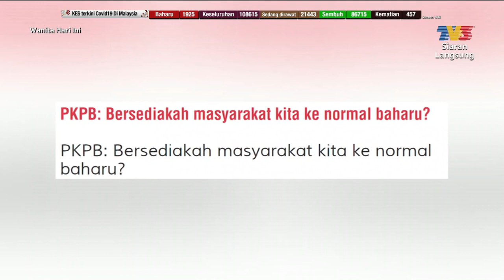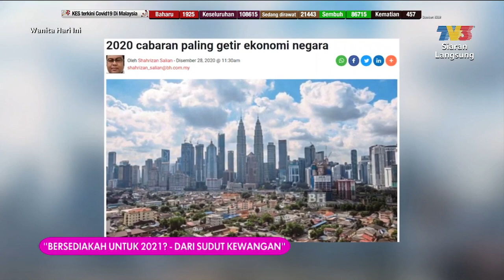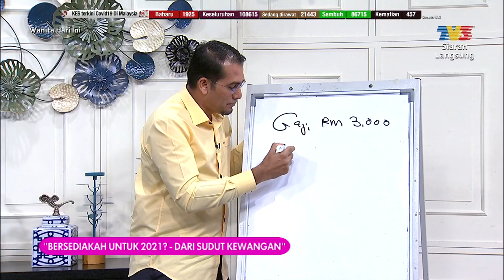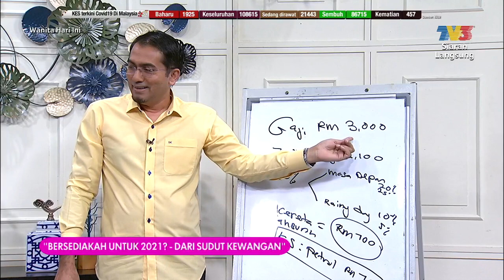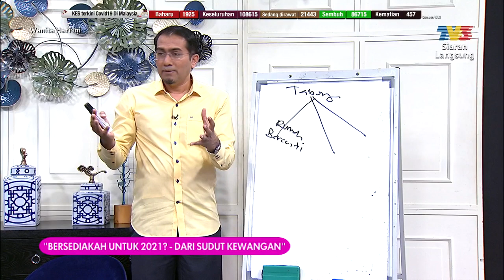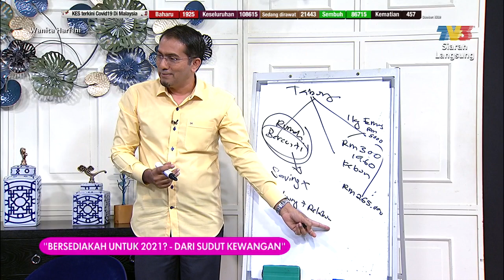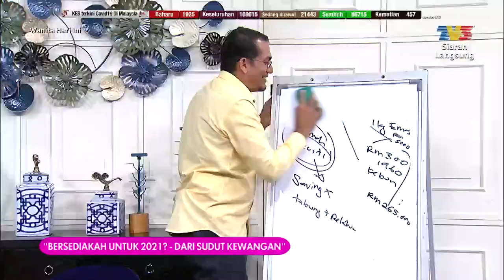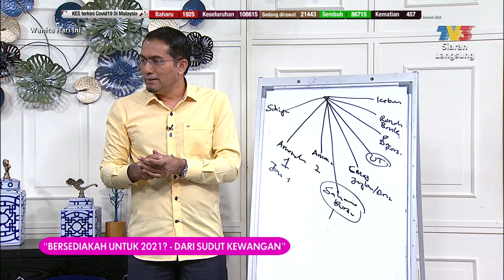Bersediakah Untuk 2021 Dari Sudut Kewangan? | WHI (30 Disember 2020)